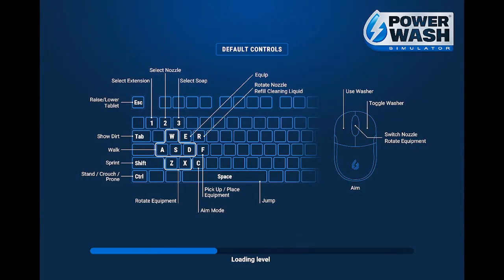Cleaning a bicycle and RV. PowerWash Simulator. NO Commentary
Release the Pressure with PowerWash Simulator! Wash away your worries with the soothing sounds of high-pressure water. Fire up your power washer and blast away every speck of dirt and grime you can find, all with the simple satisfaction of power-washing to a sparkling finish.  NO COMMENTARY